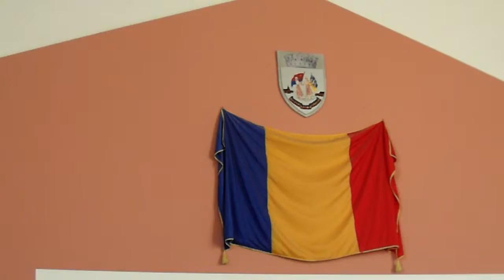Vrancea Media Marius Iorga propus viceprimar